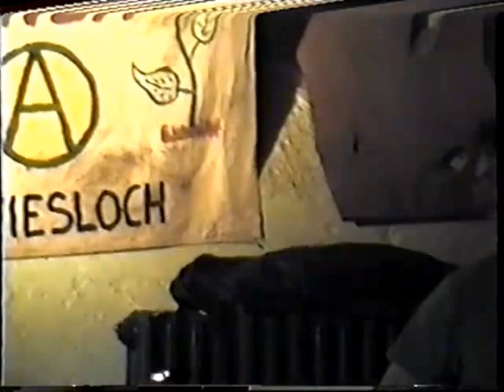Die 30 Jahre Feier im Loch Ness ( 1971 - 2001 ) Teil 2 - 3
Loch Ness,  Eröffnung  am 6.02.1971